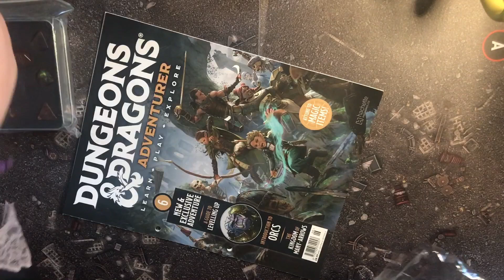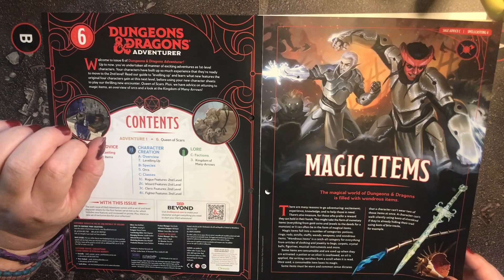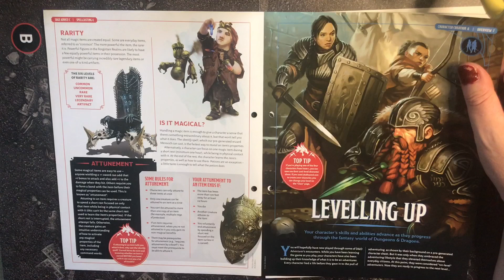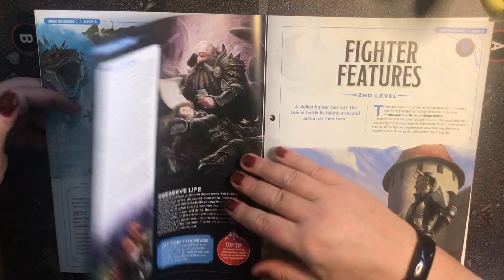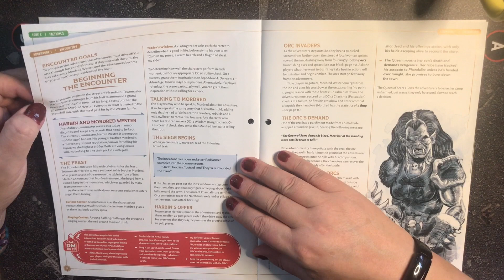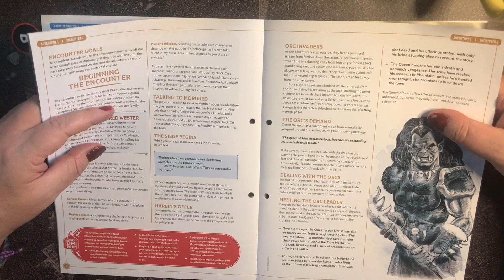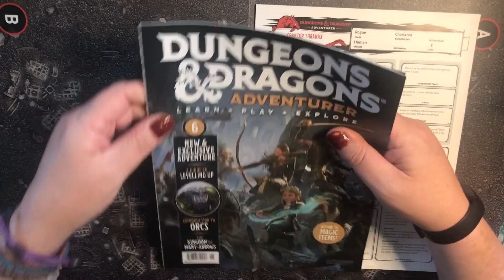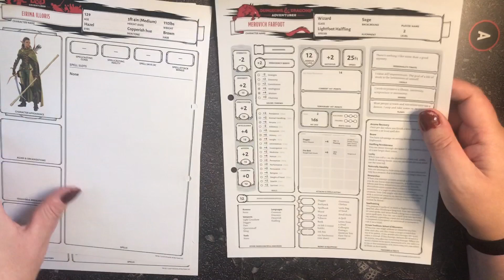D&D Adventurer - Issue 6 Orange Dice & Tin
Set of orange glitter dice and storage tin in this issue.

XxxX 💙💖🤍💖💙

If you would like to send a gift to help out the channel.

For cheaper wargaming kit’s and accessories. Visit Gaming Figures at,

You can also find me on Age of Strife forum,